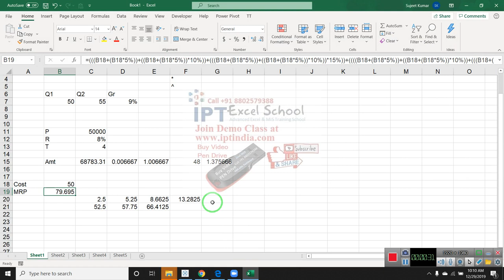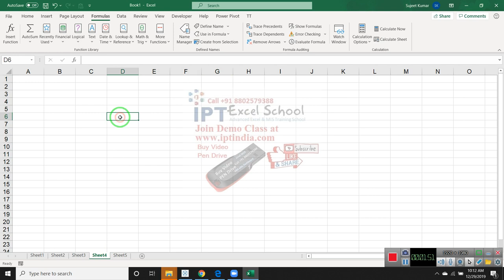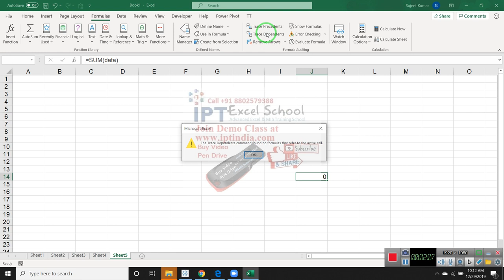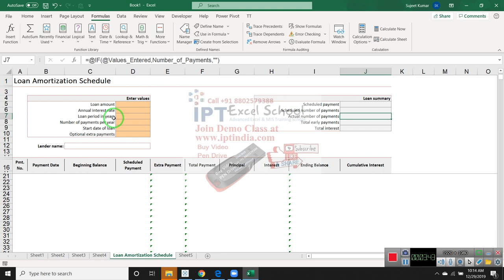Trace Pracidents और Trace Dependents Function